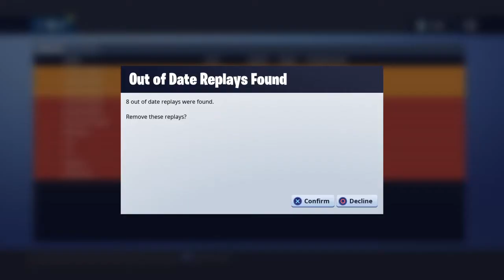Double scarred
Fortnite